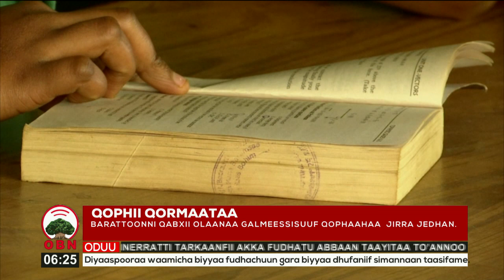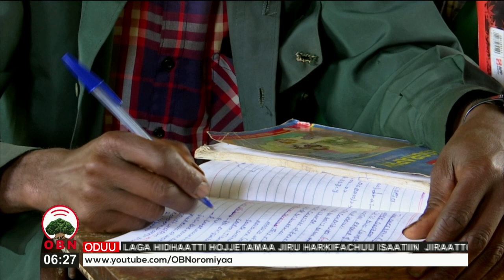Barattootni aanaa Buree xiiqiin kaaneerra jedhu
barnoota